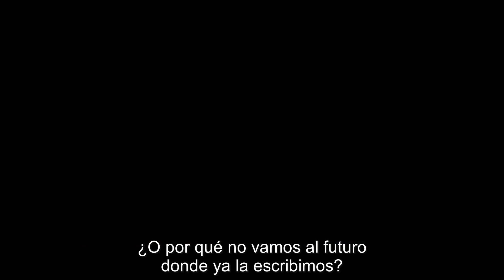Bill and Ted Face the Music - Trailer #1 Subtitulado [HD]